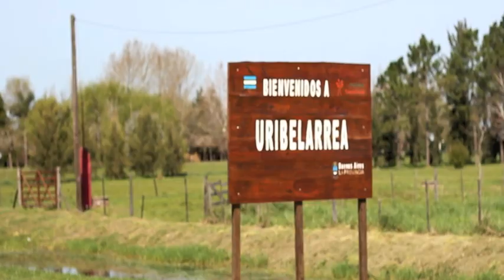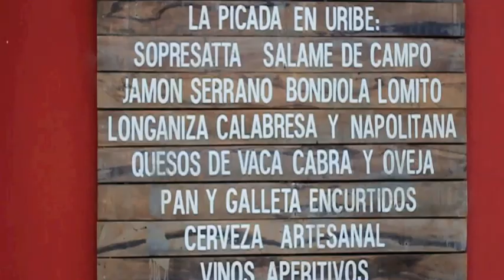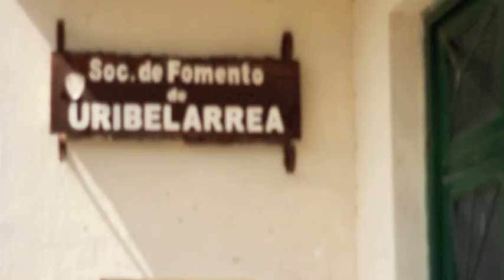4º Fiesta de la Picada y la Cerveza Artesanal - Uribelarrea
El Sábado 6 y el Domingo 7 de Octubre los esperamos en Uribelarrea para compartir las mejores picadas y cervezas artesanales. Se presentarán en vivo el día Sábado, los folcloristas Bruno Arias y Facundo Sarabia, y el Domingo 7, 'Los Totora' y la voz inconfundible de Luciano Pereyra, que engalanará el cierre de la fiesta.